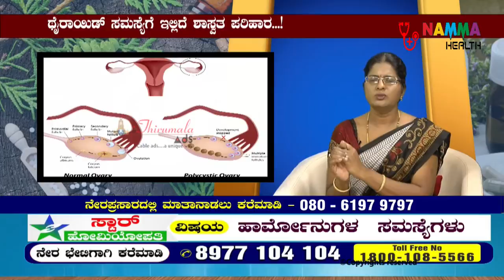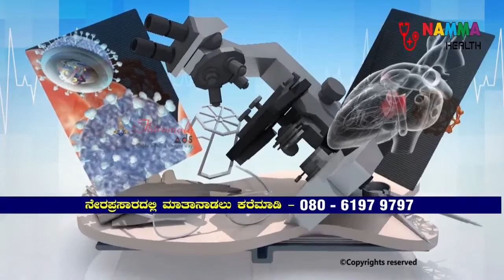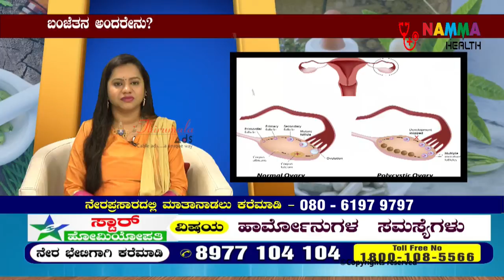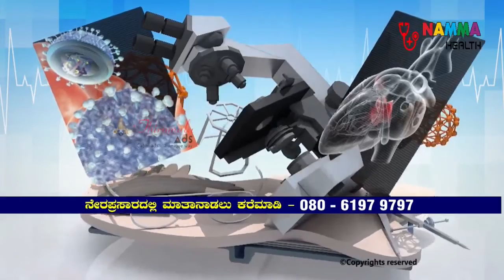Hormonal imbalance, PCOD, Thyroid & infertility problems.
Dr. Padmavati, Star Homeopathy specialist suggest how we can prevent the infertility and also explained about the Hormonal imbalance, PCOD, Thyroid problems.

Namma Health follows a real-life medical cases from diagnosis and treatment featured and discuss by guest medical experts.